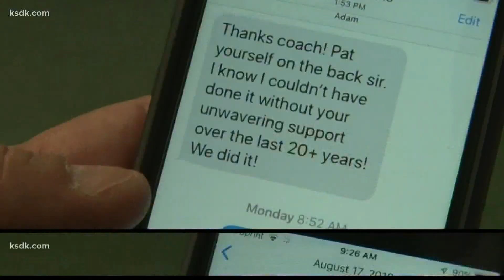Adam Long perseveres to become a champion on the PGA Tour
Long is one of the few St. Louisans to become a champion on the tour.